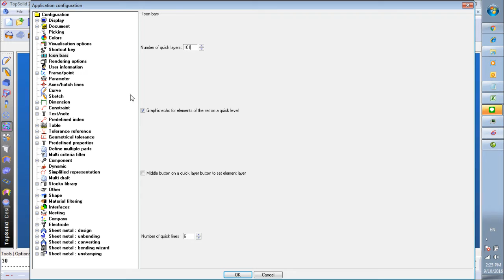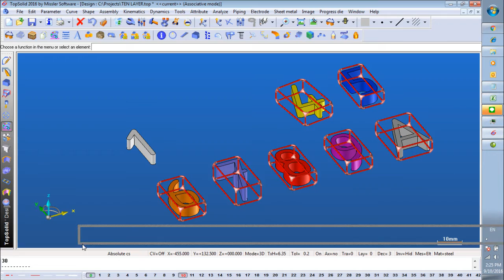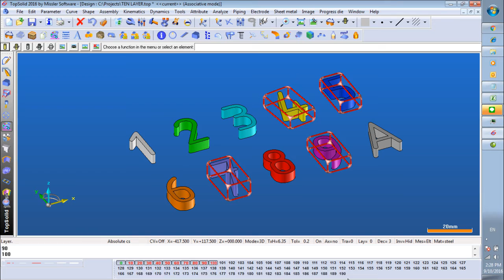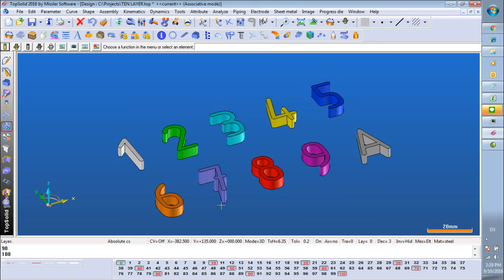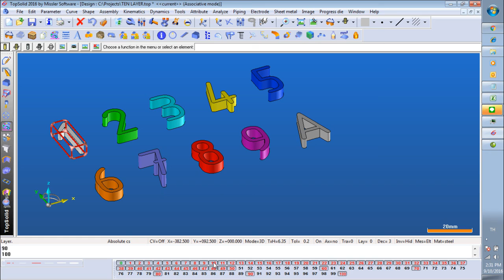TopSolid - LAYER SETTING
TOP6 LAYER SETTING ช่วยให้ทำงานสะดวกขึ้น